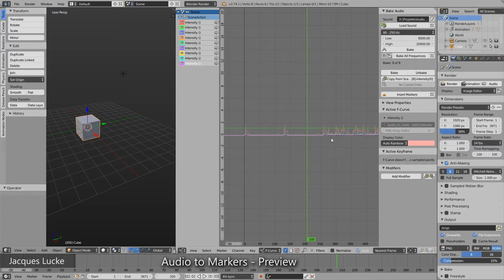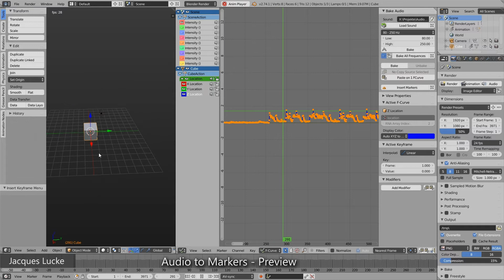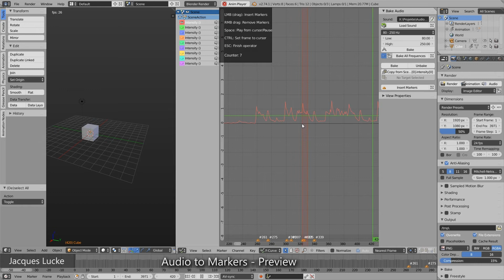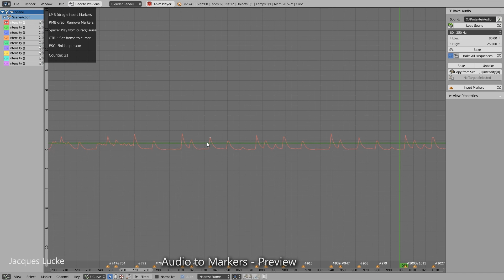Audio to Markers Addon - Preview 1